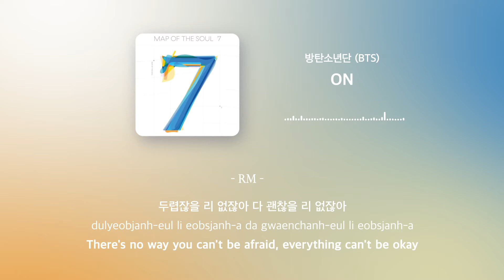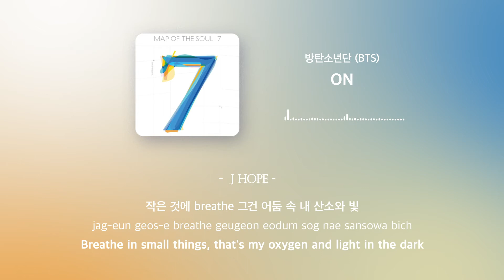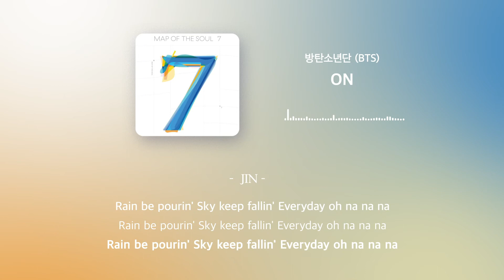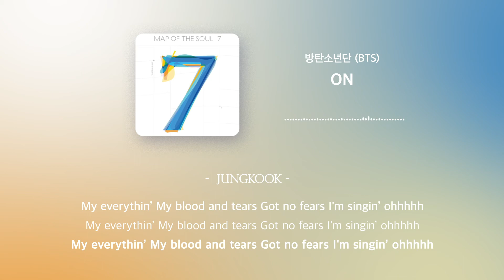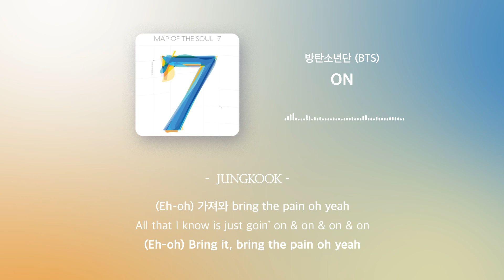방탄소년단 (BTS) - ON 온 Lyrics [Han/Rom/Eng]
BY 3.14
 All Rights Administered by  Bighit.

• Artist: 방탄소년단 (BTS)
• Track:  ON 온
• Album: MAP OF THE SOUL : 7
• Released: 20.02.21